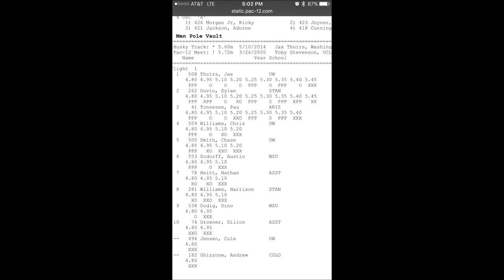2016 Pac 12 Pole Vault